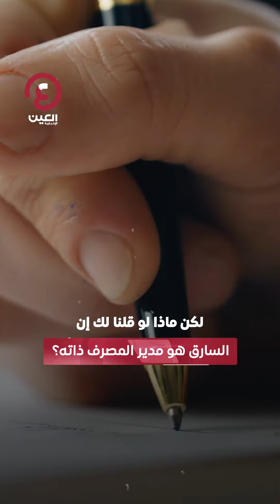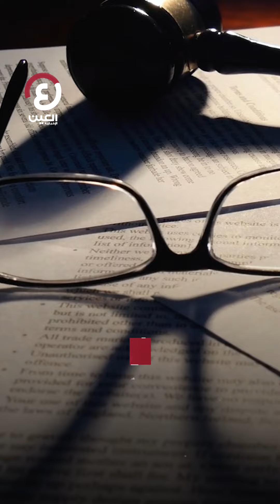مدير مصرف سوري يسرقه بمساعدة موظفيه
استخدم خطة خبيثة لتنفيذ الجريمة.. سرقة أكثر من مليار ليرة من مصرف سوري والمدير هو المتهم